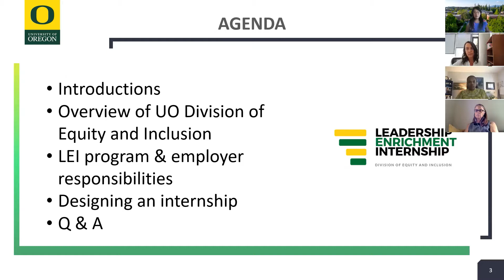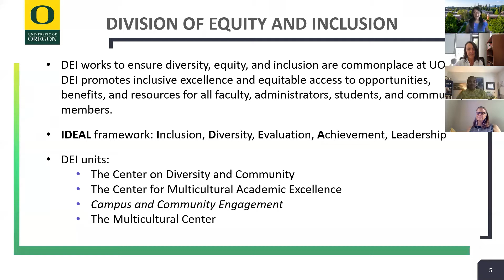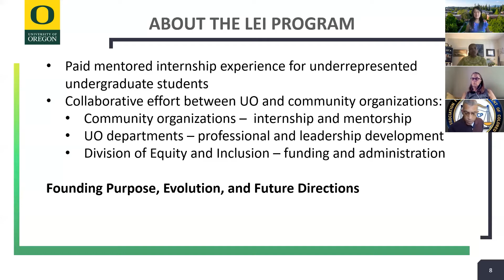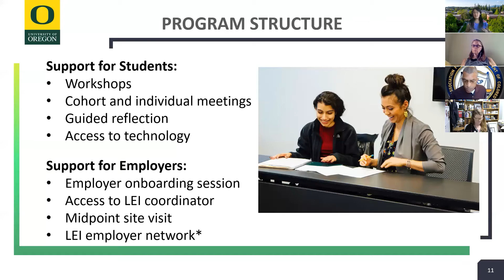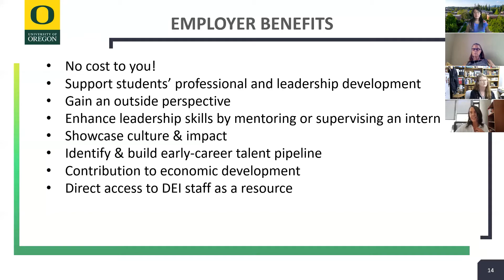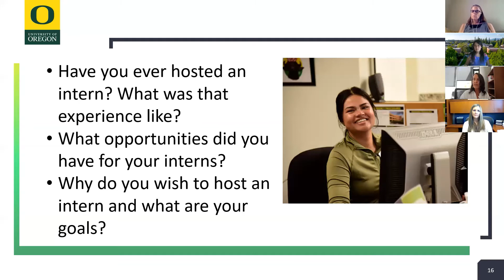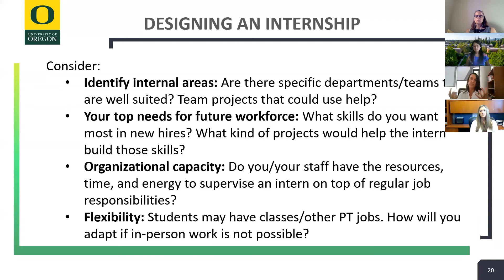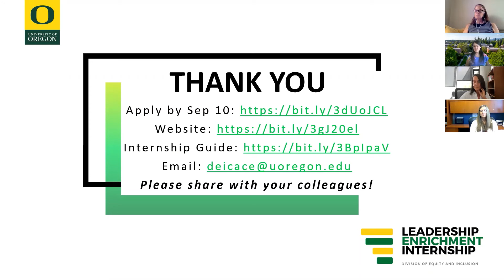Leadership Enrichment Internship Employer Information Session1